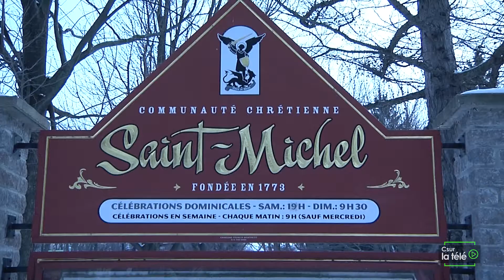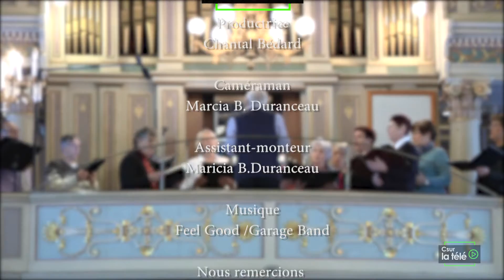Une fenêtre sur ma foi - dimanche 12 février 2017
Voici la messe du dimanche 12 février 2017 de l'église Saint-Michel à Vaudreuil-Dorion. L'émission "Une fenêtre sur ma foi" permet de découvrir un joyau du patrimoine et de revoir ce moment de célébration et de recueillement fort populaire auprès de la communauté. Réalisé en collaboration avec la paroisse Saint-Michel.